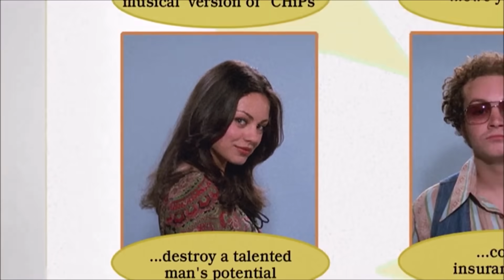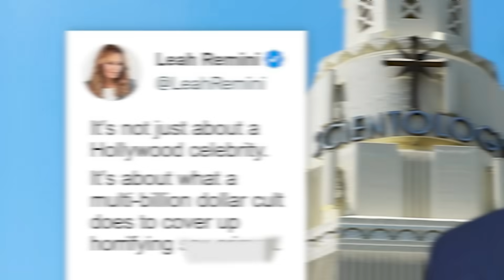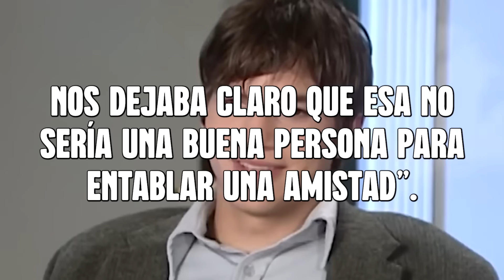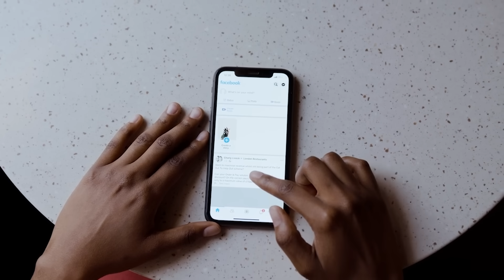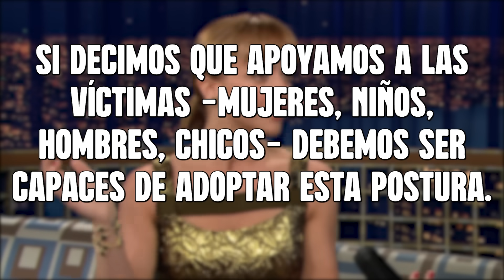El oscuro SECRETO de Ashton Kutcher y Mila Kunis: DANNY MASTERSON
Parece que varios involucrados en That70sShow, entre ellos DannyMasterson, AshtonKutcher y Mila Kunis, hicieron cosas tan terribles que terminarían en un escándalo sin igual...